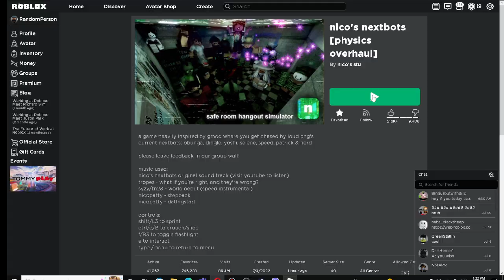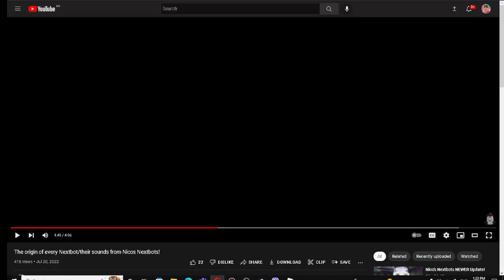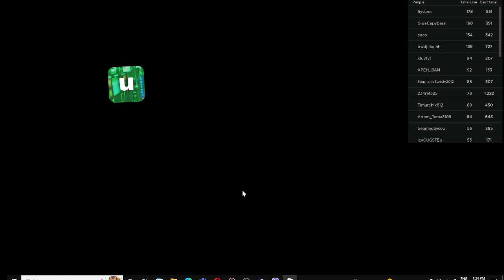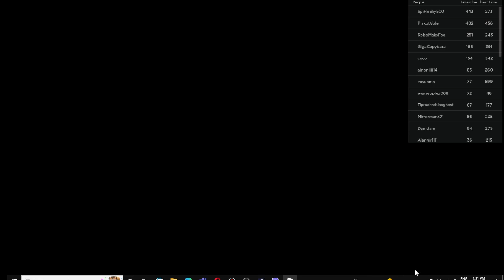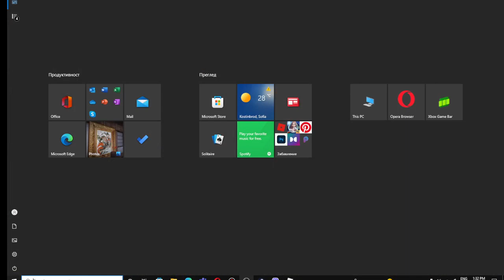Playing nico's nextbots.